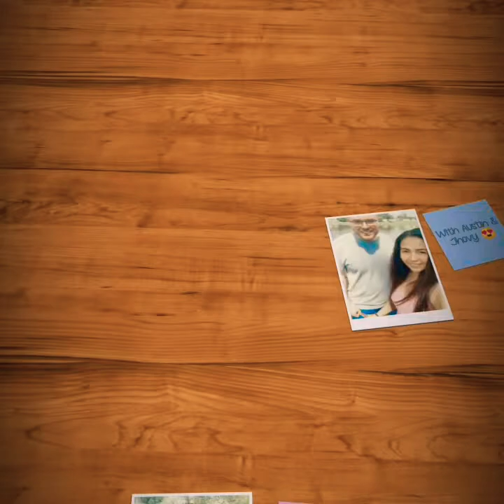First summer together in USA 🇺🇸 American+Pinay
Just walking around 😊 (quarantine mode)